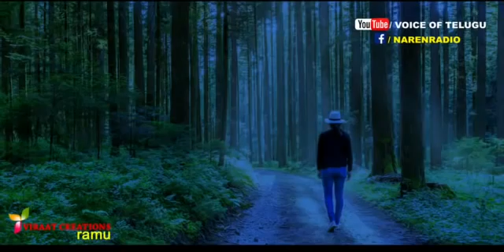Never DEPEND On Anyone Telugu Motivational Video